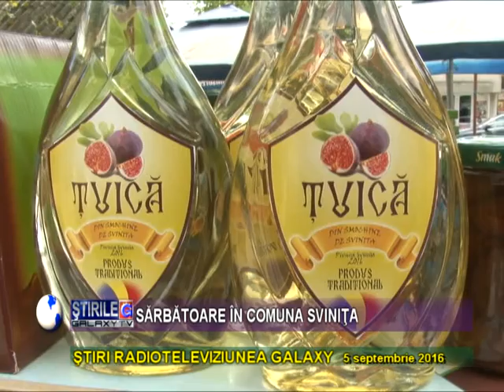FESTIVALUL SMOCHINELOR SVINITA EDITIA A XVII-A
Anul acesta celebrul deja Festival al Smochinelor din comuna SVINITA judetul  Mehedinti a ajuns la editia a XVII-a. Intrata deja in traditie festivalul reuneste comunitatiile infratite cu Svinita din Serbia si Macedonia. Cea mai mare comunitate sarba din Romania dupa cea din Timisoara a fost in mare sarbatoare, s-a facut tuica si dulceata de smochine! Cele mai bune rete si sarguincioase gospodine au fost premiate de juriu. Anul acesta Festivalul a adus in Comuna SVINITA judetul Mehedinti peste 2.000 de vizitatori! An dupa an, editie dupa editie primarul Curici isi vede visul cu ochii, romanii aud de Svinita de traditia sviniceana, vin in Svinita la plimbare cheltuiesc bani si revin apoi in proportie de 87%-90%. Astfel Svinita a inceput sa dezvolte rapid, ulitele aproape toate asfaltate, lucrarile de canalizare si alimentare cu apa sunt si ele pe final iar toata comuna va fi una europeana, wifi city in comunitate si deja cererile de terenuri si constructia de pensiuni este in toi!